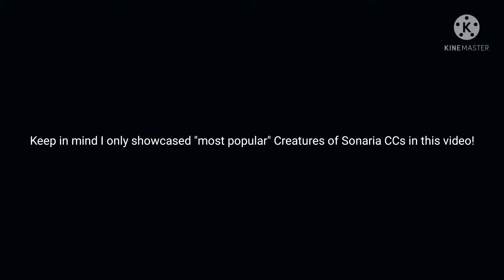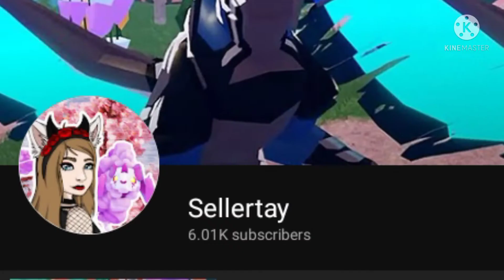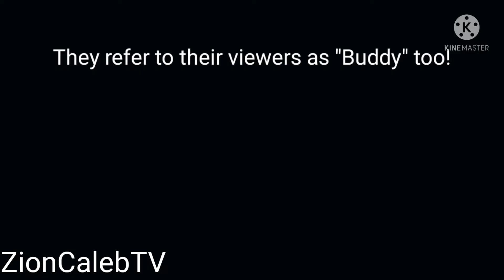Creature of Sonaria Hall of Fame | CoS CC Hall of Fame 2021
If you weren't mentioned or disagree with my chosen CCs I'm sorry!
I also realised I forgot TheNoobTwins now I'm sad~

No videos mentioned belong to me!!